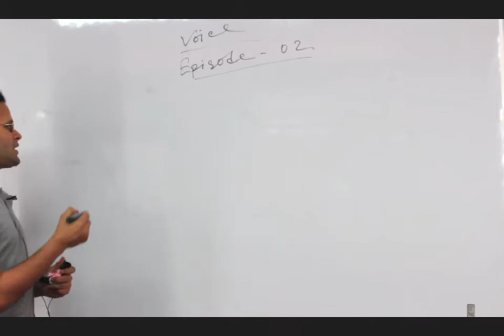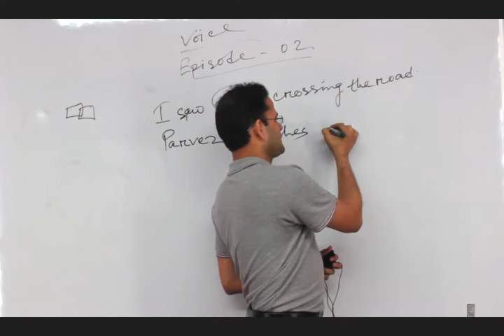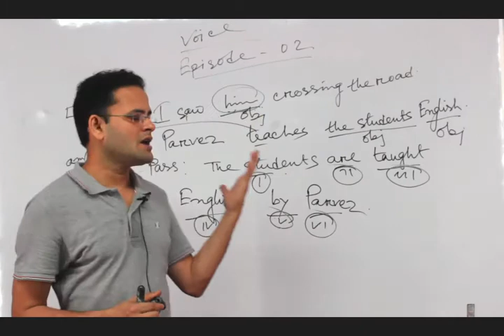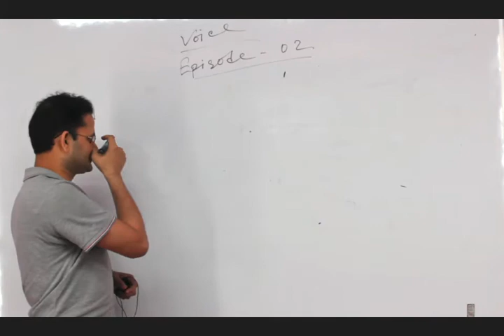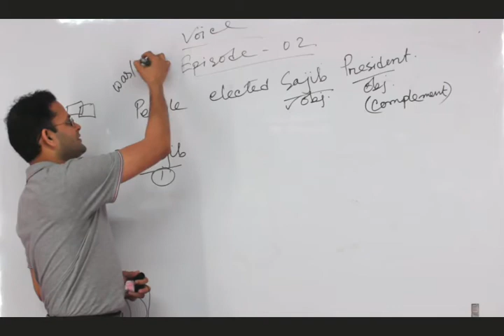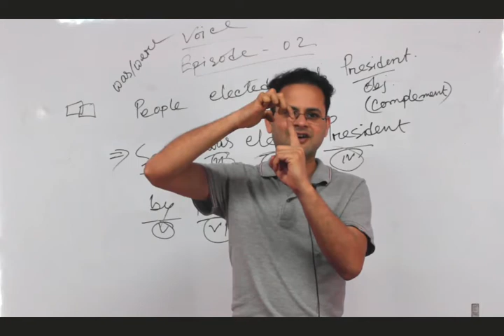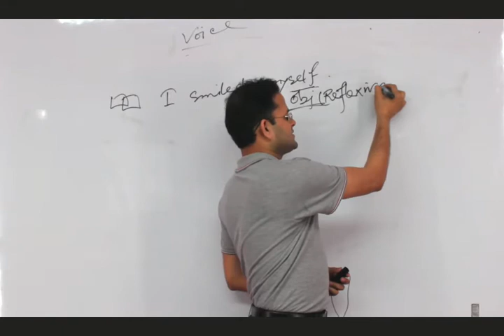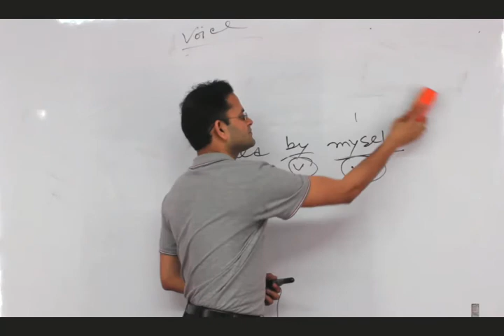শ্রেণি;অষ্টম;বিষয়; ইংরেজি ২য় Voice Chaing Episode 02 পর্ব ১০,Lecture by- Sheikh Asadus Jaman Parvej